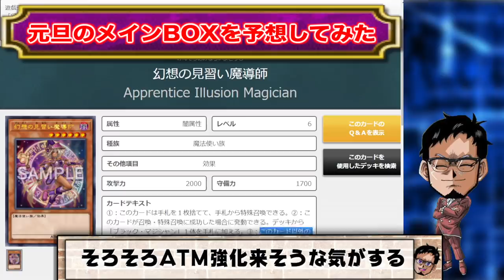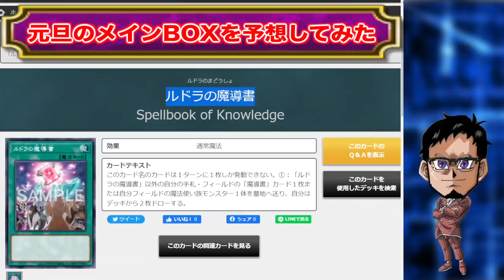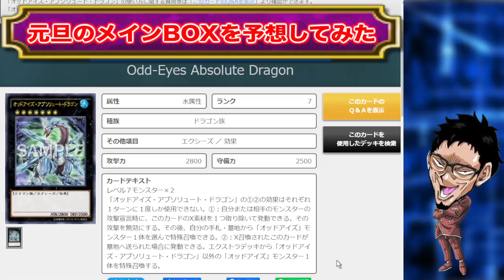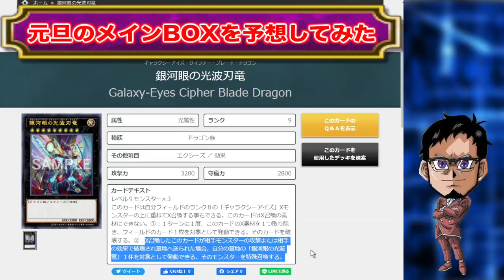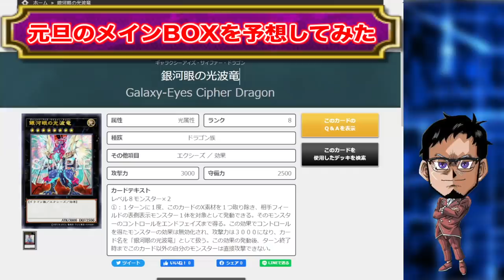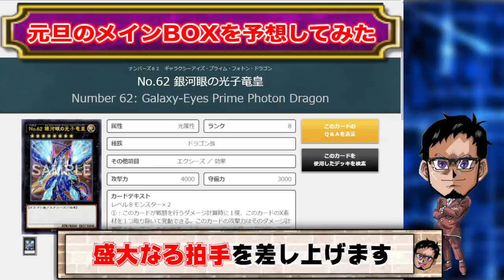【環境をぶっ壊す!?】元旦の新BOXとストラクの内容を予想してみた【遊戯王デュエルリンクス 実況】【YuGiOh DuelLinks】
多分環境変わるはず!!
いつも元旦のBOXはぶっ壊れです
ということで2022年1月1日に実装
されそうな新BOXの内容と
例年1月12日に実装されるストラクの
内容を予想してみました。
思いっきりRYUの願望が入ってますww

メンバー登録はこちら

実況に使っている機材

▼イヤホン

▼キーボード

▼webカメラ

デュエルリンクスおすすめ動画

コメントに関するお願い

✅使用楽曲
　　など